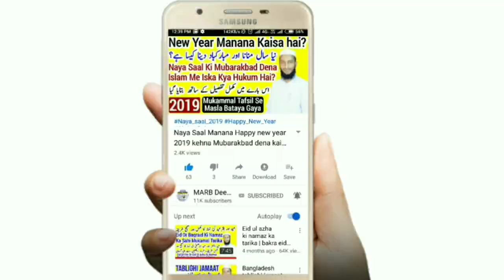Qaza Namaz Kab Padh Sakte Hain Aur Kab Nahi? Qaza e Umri Kis Waqt Padhna Chahiye kab kis Time | MARB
Qaza namaz kab padh sakte hain Aur Kab nahi padh sakte namaz ke liye makrooh time waqt kya hai qaza e umri namaz kab kis Waqt padhna Chahiye is video mein saaf saaf maslah bataya gaya hai